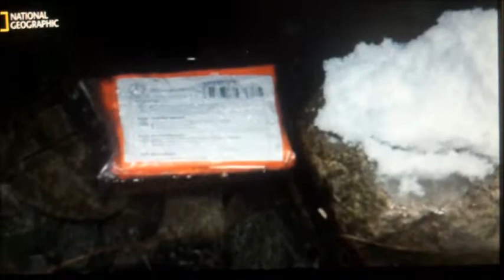Routes Norvège 01